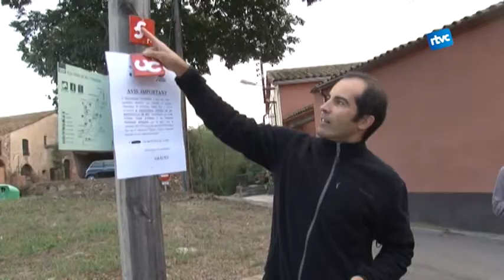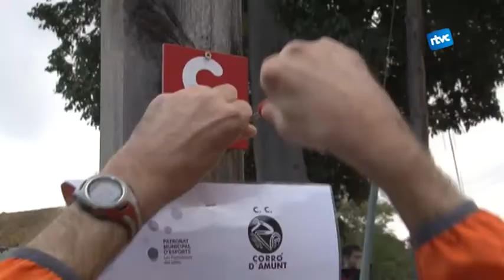Els vetlladors d'El Camí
Hem seguit els vetlladors d'El Camí en una de les seves tasques: resseguir els camins ja senyalitzats i actualitzar-ne els rètols. L'entitat El Camí, amb seu a Cardedeu, és un projecte per unir tots els territoris de parla catalana amb un recorregut per la història, la cultura i el paisatge.